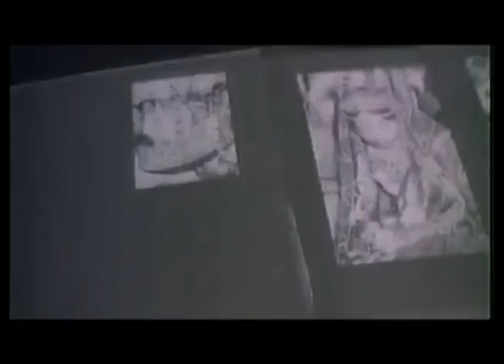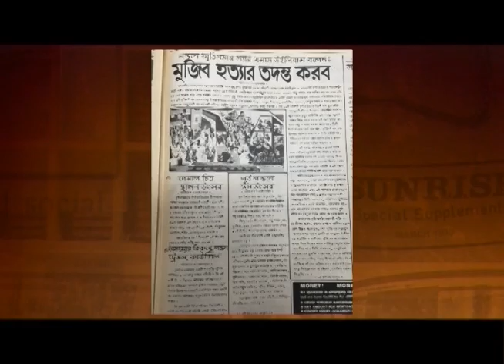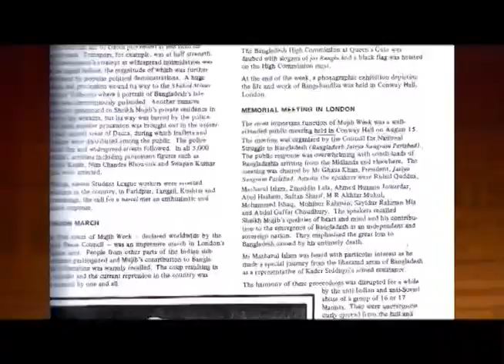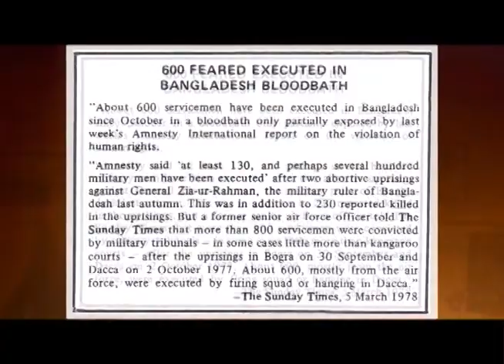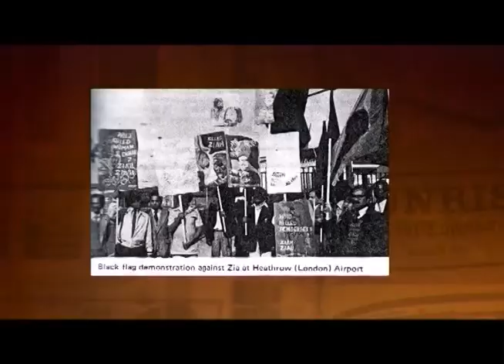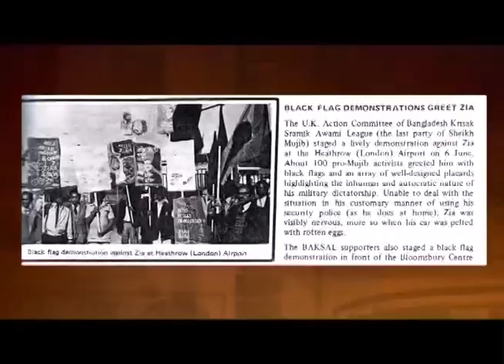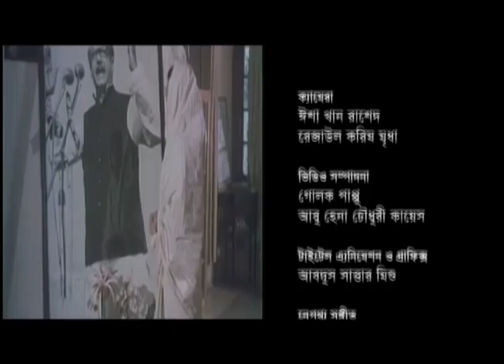15 August 1975 a Documentary by Tanvir Ahmed (Channel S)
Script & Direction : Tanvir Ahmed
Camera : Rashed & Rezaul Karim
Video Edit: Pappu, Kayes, Shaheed
GFX and Title : MAS Mishu
Broadcast Partner : Channel S and Ekattor TV